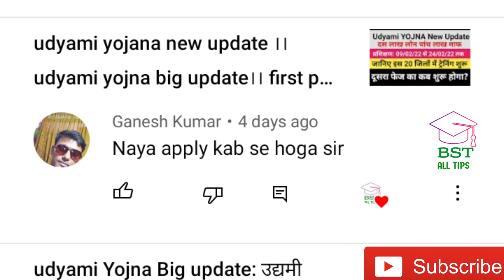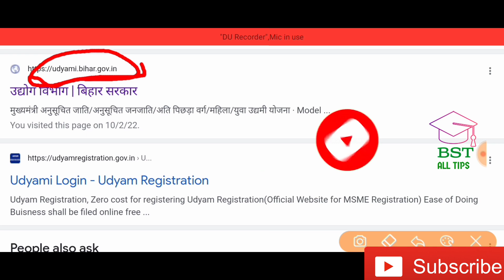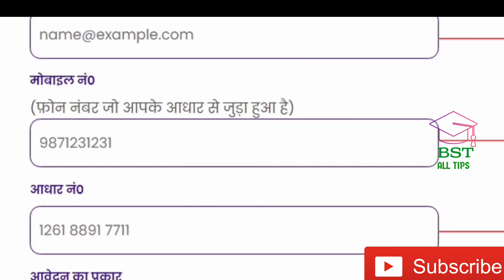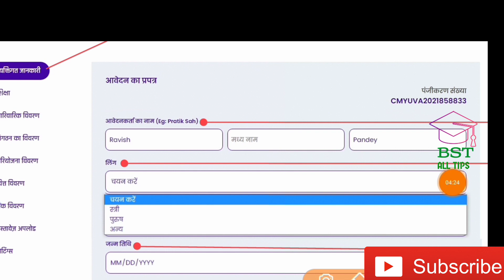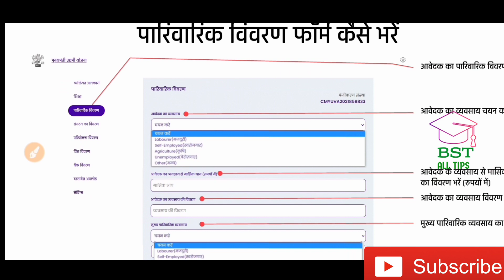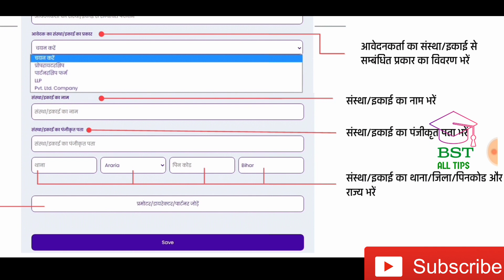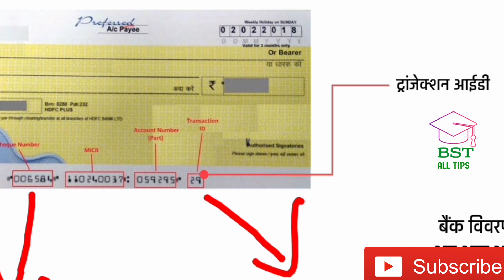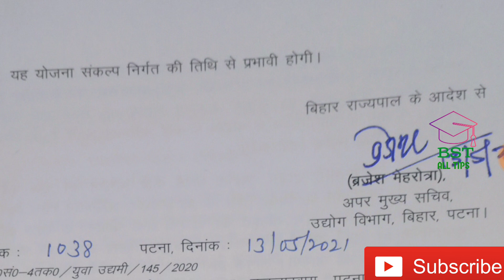udyami yojna New Registration: online apply full process।। Step By Step Guide।। session 2022- 2023।।